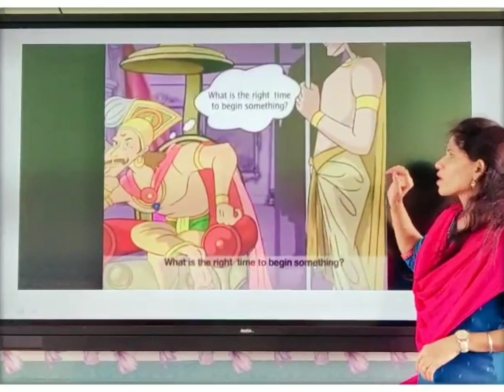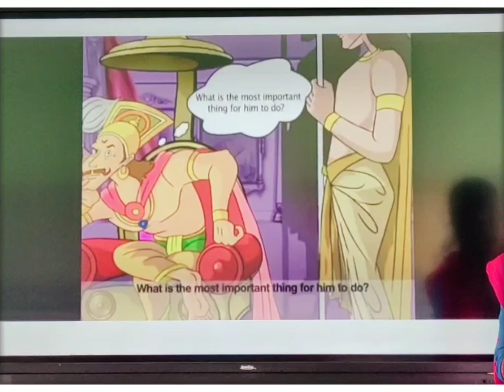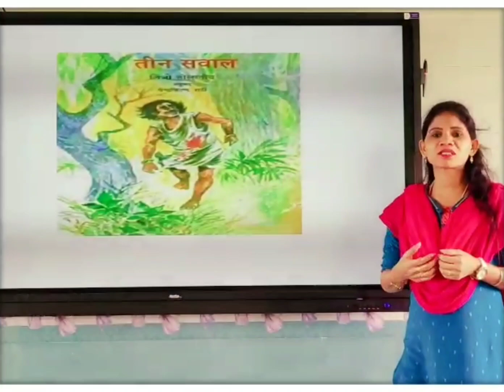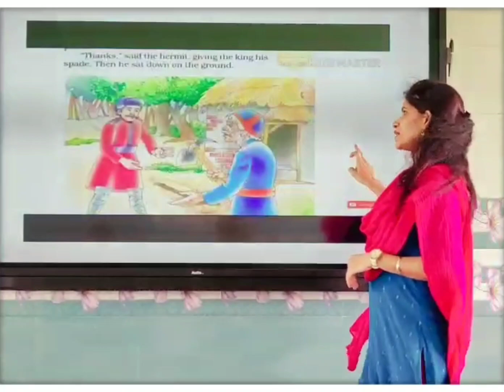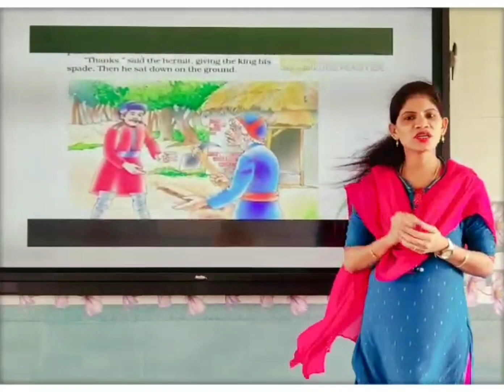HAYAGRIVAR VIDYAASHRAM [CBSE] ARAKKONAM, GRADE 7 LESSON 1 (THE THREE QUESTIONS)